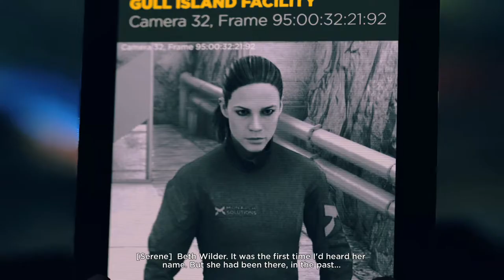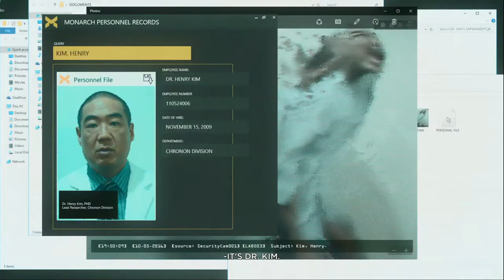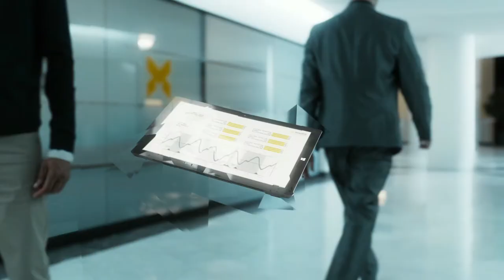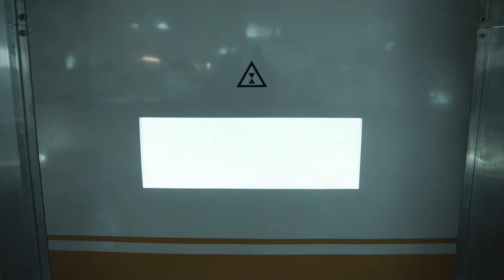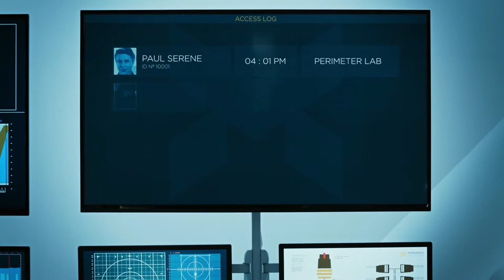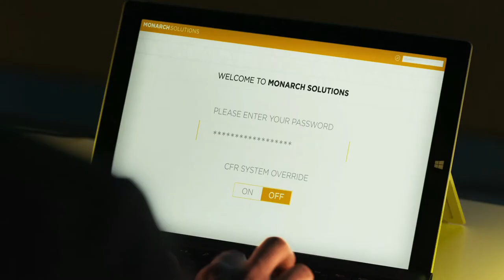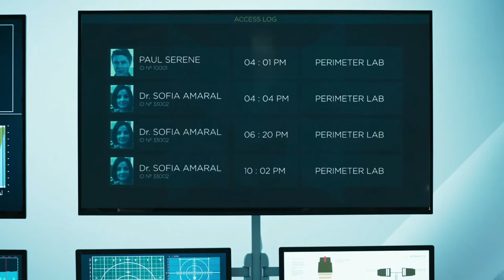Quantum Break - Walkthrough Part 4 [ 1080p HD PC ] - No Commentary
Pc Configuration:
Case : Thermaltake Versa H22.
Motherboard: ASRock Z97 Anniversary
Video Card : Nvidia GeForce GTX 1660 TI OC 6 GB.
Memory Ram: HyperX Fury 4x4 gb DDr3 1600 Mhz.
Processor: Intel Intel® Core™ i7-4770K Processor
HDD: WDC - 2TB.